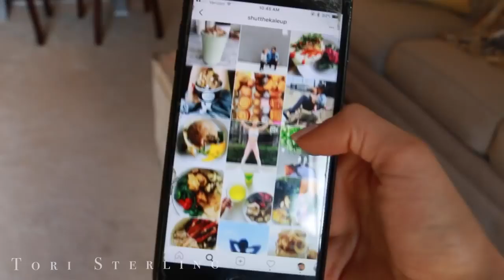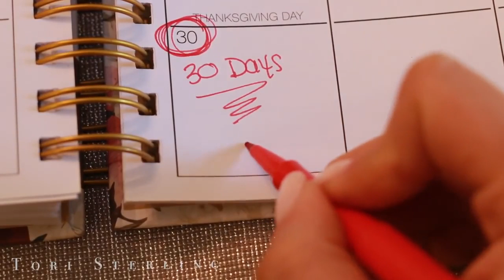Tips for Starting a Healthy Lifestyle How to Get Healthy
MUSIC

Maluca"I Couldn't Leave You